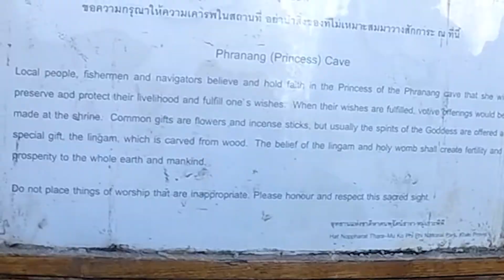Krabi, Chicken, Poda, Hong and the Phallus of Shiva at Princess Cave... our Thailand Highlights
We had a great time time in Krabi.

The highlights were the amazing food, the islands, with fun longtail and speed boat trips, snorkeling, tropical fish, kayaking, stalactites, stalagmites and, of course, the thousands of erectile offerings to the Phallus of Shiva at Phra Nang (Princess) Cave.